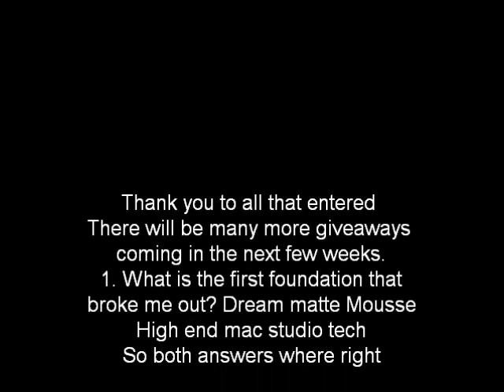Nars giveaway Winner